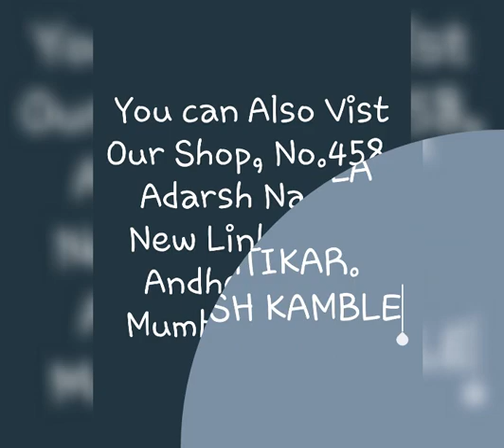Murtikar Prakash Kamble(4)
Murtikar Prakash Kamble